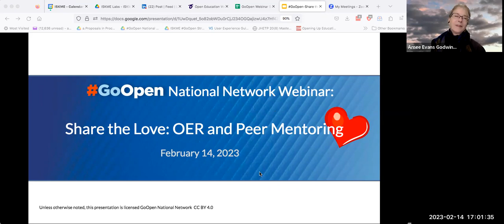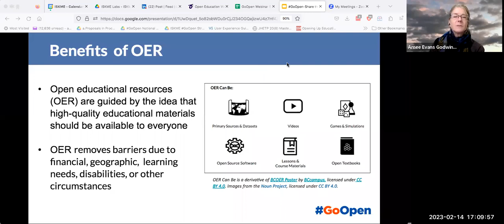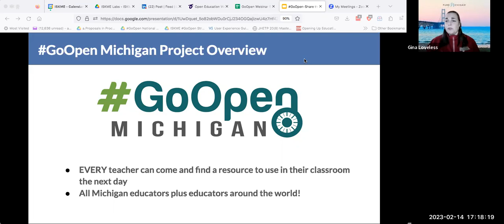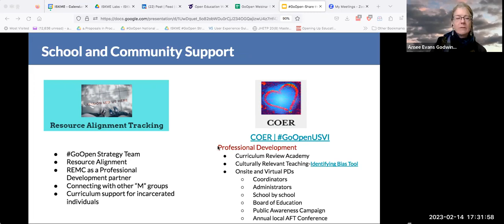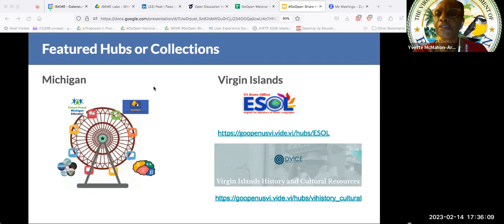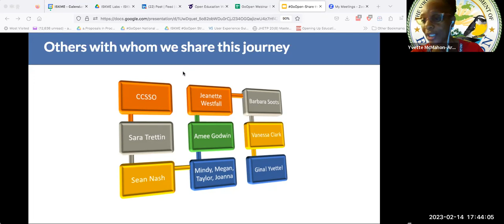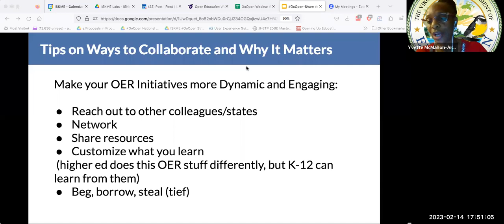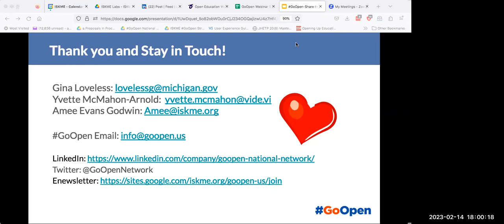Share the Love: OER and Peer Mentoring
On Feb. 14th, 2023, the GoOpen National Network hosted the webinar, “Share the Love: OER and Peer Mentoring,” featuring Gina Loveless of the Michigan Department of Education and Yvette McMahon-Arnold, of the Virgin Islands Department of Education. This session was about how peer collaboration supports their ongoing OER strategies and implementation. Facilitated by Amee Godwin of ISKME and the GoOpen National Network, the session offers an overview of the benefits of open educational resources and ways to engage with others across states to support OER work.

Resources from the webinar can be found on the GoOpen Hub on OER Commons